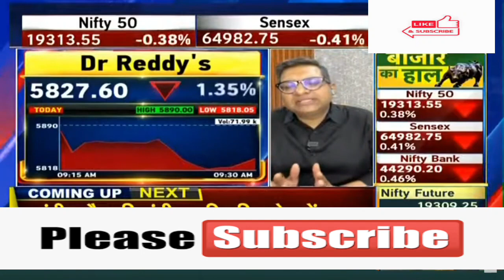Dr Reddy's Laboratories Ltd 🤩Dr Reddy's Laboratories🤩Dr Reddy's Laboratories💥Dr Reddy's Laboratories